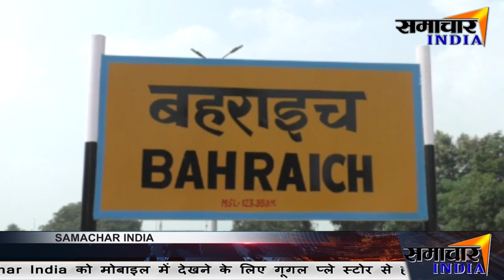UP पुलिस पर नाबालिक लड़के के साथ दुराचार का आरोप ||SAMACHAR INDIA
News India,Bollywood,Sports,Politics || From news to effect ||